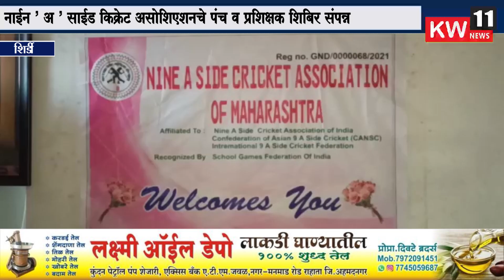शिर्डी l नाईन ' अ ' साईड किक्रेट असोशिएशनचे पंच व प्रशिक्षक शिबिर संपन्न